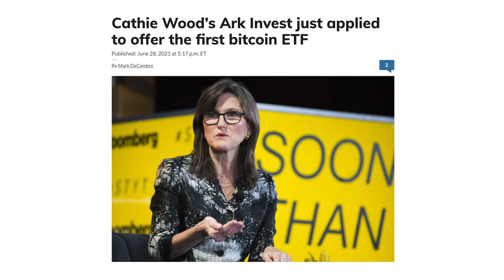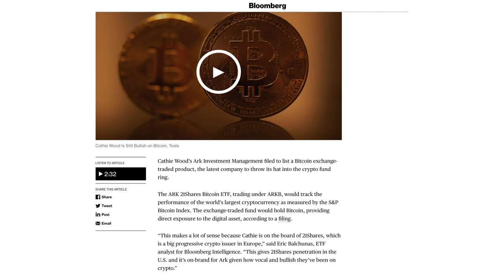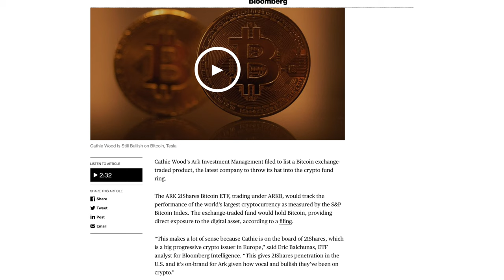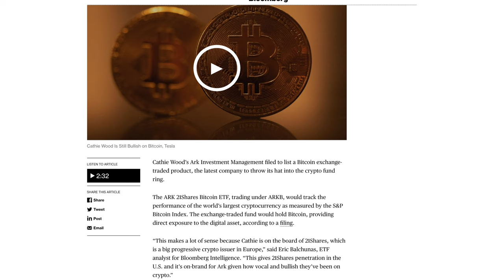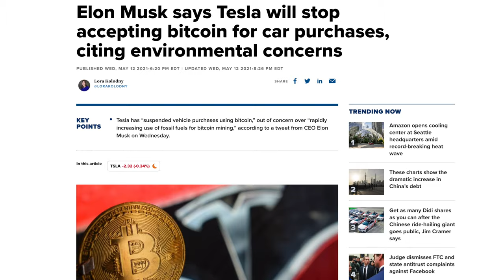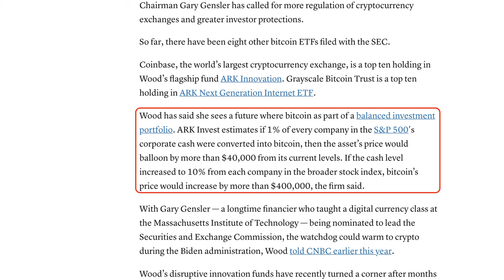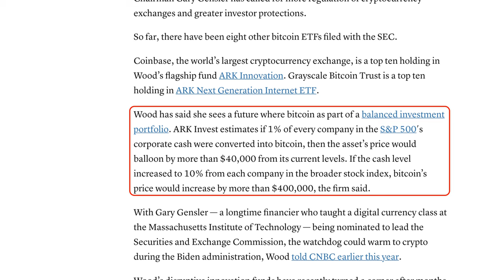Cathie Wood’s Ark Invest files for BITCOIN ETF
Cathie Wood’s Ark Investment has filed for a BITCOIN Exchange Traded Fund (ETF) with the Securities and Exchange Commission (SEC). If approved, this will be called Ark 21 Shares bitcoin ETF and it will trade under the ticker symbol ARKB.

Cathie Wood has a very bullish thesis on Bitcoin. She is a long time believer in it and has been buying the dips here. Right now, she uses proxies like the Coinbase stock (COIN) and Grayscale Bitcoin Trust (GBTC) to get exposure to bitcoin in her ARK investment ETFs. This is because of SEC regulations. With The bitcoin ETF, she can actually own the asset.

If approved, it will be called Ark 21 shares Bitcoin ETF and traded under the ticker symbol ‘ARKB’. It will track the performance of bitcoin by holding it and providing direct exposure to it. 21 Shares is a European Cryptocurrency issuer and Cathie Wood is a board member in it. This will give them exposure to the US markets. Many big firms like Fidelity Investments, Grayscale Investments and Wisdom Tree Investments have already filed for a Bitcoin ETF. Bitcoin has been hovering around $34,000 for sometime now. $30,000 is a support right now. Many traders/investors are watching this price action very closely. Many believe that BTCUSD might go down to 20,000 USD before bouncing back up. BTCUSD has crashed around 50% since its highs of 63k in April. There were many reasons behind it.
China’s crackdown on cryptocurrencies.
Tesla’s CEO Elon Musk’s anti BTC tweets and the decision to stop Bitcoin payments.
Excessive Risk taking by crypto traders.

Bitcoin is very volatile and Ark Invest has addressed it in their S1 filings ‘risk factors’. The SEC filing said “The market value of bitcoin is not related to any asset, government or organization. The valuation of BTC depends on the future valuation for the value of the Bitcoin network, the # of bitcoin transactions and the usage of bitcoin as an asset. This tells us that a lot of value in bitcoin is purely speculative, which leads to increased volatility. Investors or Traders may go through huge wins and losses through the Trust's holdings depending on the value of bitcoin.

There have been around a dozen ETFs filed with the U.S. Securities and Exchange Commission (SEC) and they have been waiting for the SEC’s approval. The SEC keeps delaying their decision stating that they want to protect the investors from the volatility in bitcoin and their Chair Gary Gensler asks for more regulations in it.

Coinbase, the world’s largest cryptocurrency exchange, is a top 10 holding in Wood’s ARK Innovation fund while the Grayscale Bitcoin Trust is a top ten holding in ARK Next Generation Internet ETF.

Wood thinks that bitcoin will be a part of everyone’s portfolios in the future. Its price could go up by 40k USD if all the S&P 500 companies turn 1% of their corporate cash into bitcoin. And if this is raised to 10%, bitcoin could move up by more than 400k USD.

Gary Gensler isn’t completely against bitcoin. In fact, he has taught digital currency classes at the Massachusetts Institute of Technology (MIT). Cathie thinks that now might be the time when the bitcoin ETFs will start getting approvals.

BTCUSD is stable around the 34k level. Things have started to look good for bitcoin and we could see a move upwards from here. Last month, Cathie Wood, the Chief Executive Officer and Chief Investment Officer at Ark Investment Management, said that her bitcoin price prediction is $500,000 and that the cryptocurrency was on sale at the moment.

The SEC has a few concerns with the bitcoin that's causing these delays in approval -
The high volatility can make the investors lose a lot of money.
Bitcoin is said to be used in a lot of illegal transactions and they don’t want to promote that.
They might not have a lot of control on the crypto currency yet.

But with Cathie wood entering the race for a bitcoin ETF, things are getting exciting.
Whatever happens in the short term, there is a strong case for bitcoin to move way higher than where it is currently.